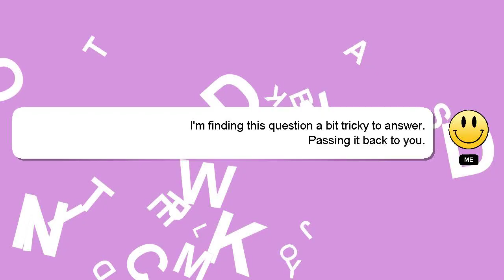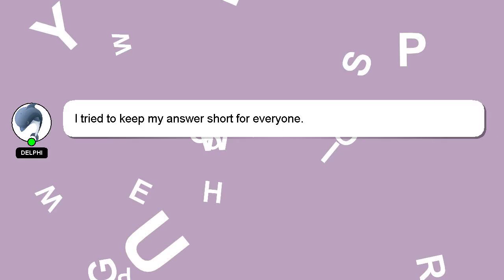How to make a picture slideshow with music?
A brief presentation of myself, Hi there, I go by the name of Delphi. I can help you find the answers you are looking for. - How to make a picture slideshow with music?

Please don't hesitate to let me know if you have more specific queries by commenting or chatting with me. Providing an answer will be acknowledged and appreciated with a 'heart' from me.

*2 What we are experimenting :*